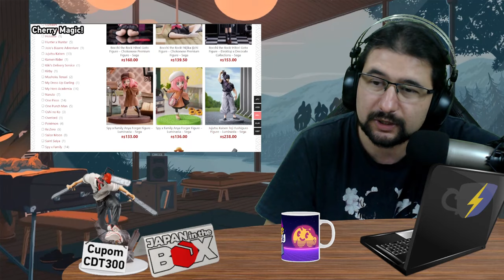VINGINDADE TE DÁ PODERES PSIQUICOS | Cherry Magic!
🛒 COMPRE SUAS FIGURES COM O CÓDIGO: CDT300 🛒

🔍 Lives de segunda a sexta - 14h: ChaDeTrovao